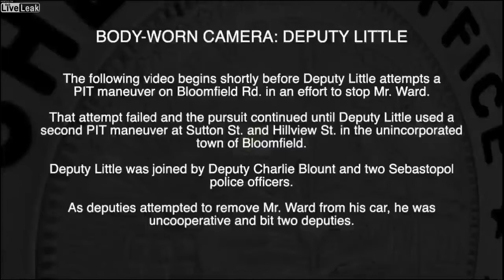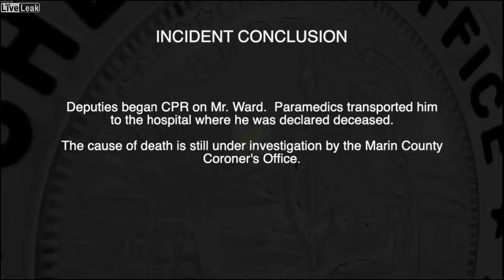Cops kill carjack VICTIM - Beaten, tased, choked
Dec 20, 2019. Sonoma County, California -  Glen Ward reported his car stolen but then recovered it. Police chase him and place Ward in a choke hold inside the vehicle for several seconds while officers break the passenger-side window. When they drag Ward out of the car through, he lies listless on the ground as several officers say he is unconscious.

Glen Ward was pronounced dead at a hospital.